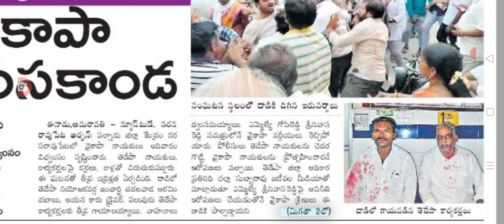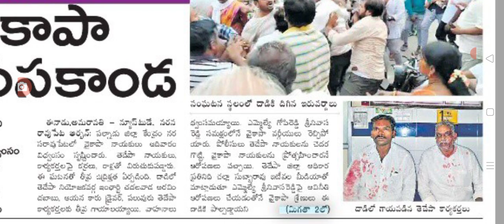రాత్రికి రాత్రే వైకాపా శ్రేణుల విధ్వంస ఖండా ap political leaders latest update today.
hello everyone today update latest update on political leaders latest update today .@malupdates